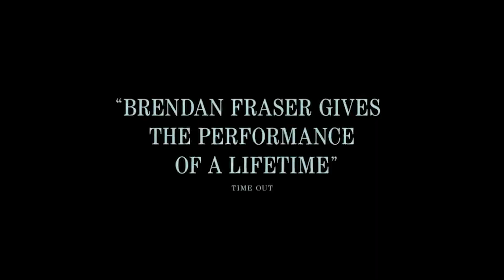Mon top films 2023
Il est temps de faire le bilan cinéma de l'année 2023 ! Comme chaque année, mon top 10, dans cette vidéo.

Timecodes :
0:00 Intro
0:59 15 à 11
1:35 10
3:37 9
5:51 8
8:44 7
12:22 6
15:29 5
17:45 4
22:22 3
24:49 2
27:55 1
32:29 Flops & Outro